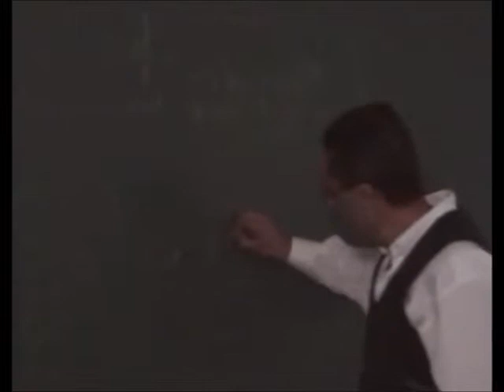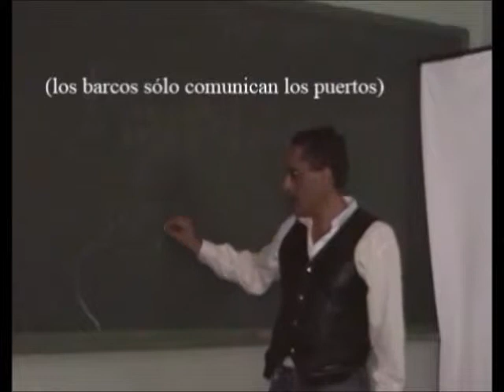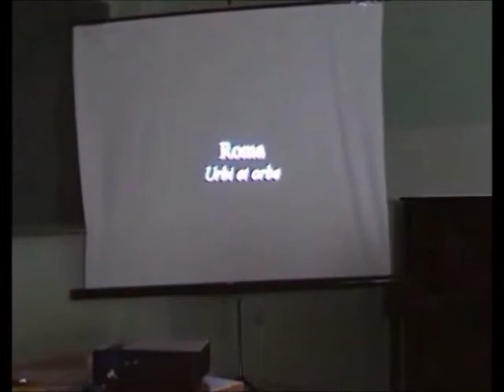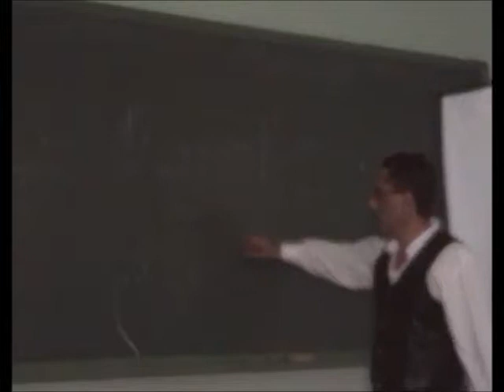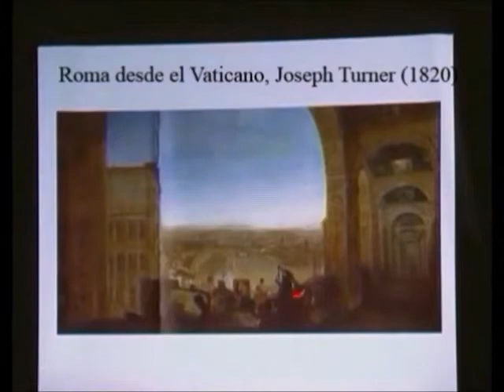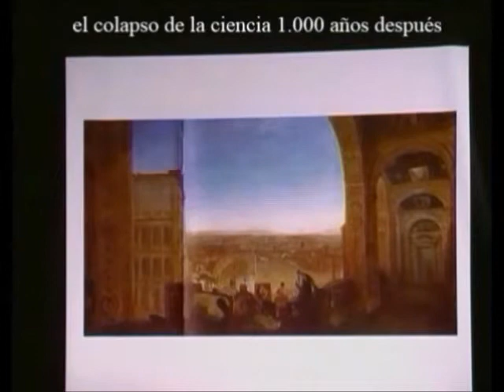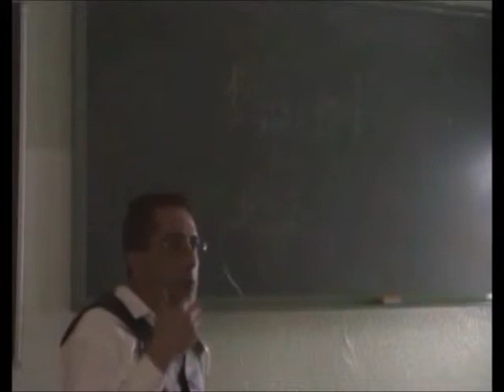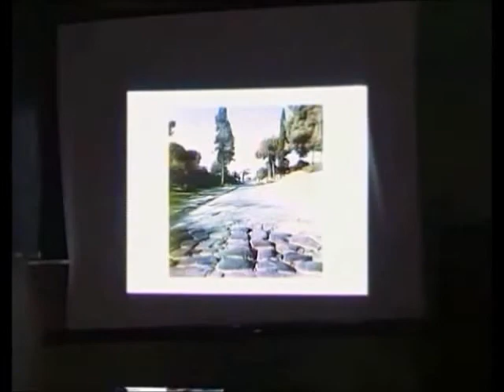Roma Clásica - El espiritu de Occidente - Prof. Manuel Lafarga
Introducción al estudio del pensamiento racional en la Antiguedad